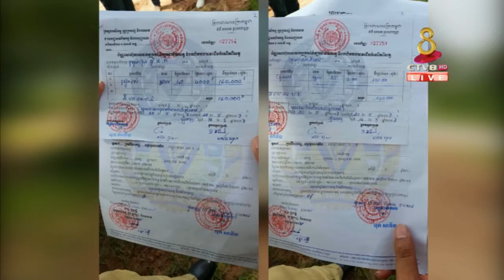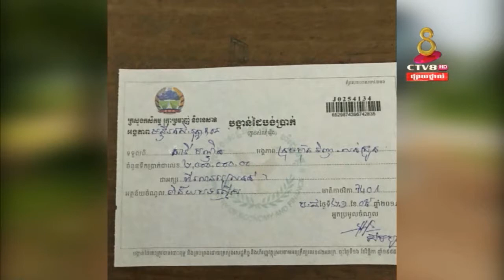ក្រុមហ៊ុននាំជ្រូកពីប្រទេសវៀតណាមចំនួនពីរ ត្រូវពេទ្យសត្វបន្ទាយមានជ័យ ផាកពិន័យ២លានរៀល